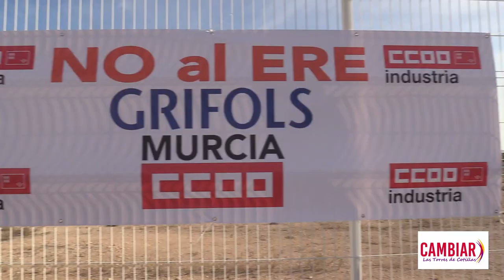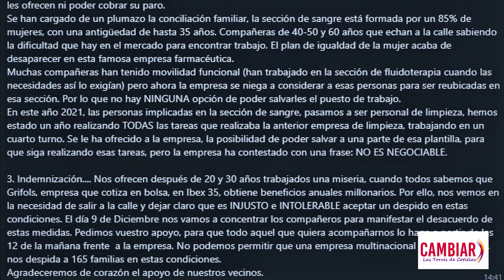La farmacéutica GRIFOLS despide a la mitad de su plantilla. 9/12/2021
Como todos sabéis Grifols ha decidido hacer un ERE, queriendo despedir al 50% de la plantilla actual, hablamos de unos 165 trabajadores. Las opciones que nos dan son:

1. El traslado voluntario a la planta de Barcelona. Eso y nada es lo mismo, nos ofrecen esa opción cuando el 80% de las afectadas son MUJERES CON CARGAS FAMILIARES. No ofrecen trabajo a sus familiares, ¿cómo pretenden entonces que se puedan acoger a ello? IMPOSIBLE, todos y cada uno de nosotros tenemos detrás a hijos y familias que atender y sobre todo mantener.

 2. Ofrecen prejubilaciones a compañeros con edades comprendidas entre los 59-62 años, pero haciéndolo como baja voluntaria, sin derecho a la prestación por desempleo. Quiere decir que tras 30 años de trabajo no les ofrecen ni poder cobrar su paro.
Se han cargado de un plumazo la conciliación familiar, la sección de sangre está formada por un 85% de mujeres, con una antigüedad de hasta 35 años. Compañeras de 40-50 y 60 años que echan a la calle sabiendo la dificultad que hay en el mercado para encontrar trabajo. El plan de igualdad de la mujer acaba de desaparecer en esta famosa empresa farmacéutica.
Muchas compañeras han tenido movilidad funcional (han trabajado en la sección de fluidoterapia cuando las necesidades así lo exigían) pero ahora la empresa se niega a considerar a esas personas para ser reubicadas en esa sección. Por lo que no hay NINGUNA opción de poder salvarles el puesto de trabajo.
En este año 2021, las personas implicadas en la sección de sangre, pasamos a ser personal de limpieza, hemos estado un año realizando TODAS las tareas que realizaba la anterior empresa de limpieza, trabajando en un cuarto turno. Se le ha ofrecido a la empresa, la posibilidad de poder salvar a una parte de esa plantilla, para que siga realizando esas tareas, pero la empresa ha contestado con una frase: NO ES NEGOCIABLE.

3. Indemnización. Nos ofrecen después de 20 y 30 años trabajados una miseria, cuando todos sabemos que Grifols, empresa que cotiza en bolsa, en Ibex 35, obtiene beneficios anuales millonarios. Por ello, nos vemos en la necesidad de salir a la calle y dejar claro que es INJUSTO e INTOLERABLE aceptar un despido en estas condiciones. El día 9 de Diciembre nos vamos a concentrar los compañeros para manifestar el desacuerdo de estas medidas. Pedimos vuestro apoyo, para que todo aquel que quiera acompañarnos lo haga a partir de las 12 de la mañana frente a la empresa. No podemos permitir que una empresa multinacional como es Grifols, nos despida a 165 familias en estas condiciones.